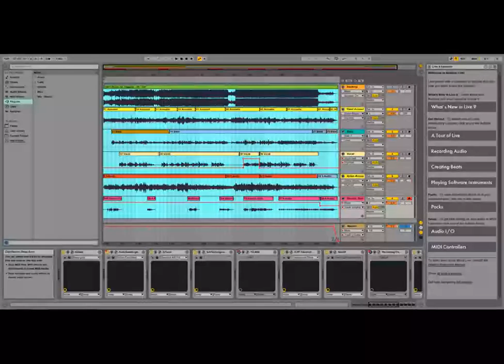John Mayer - 3x5 Guitars & Vocal Cover by Lucas Carvalho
Recorded with Focusrite Scarlett Solo Interface on Ableton Live 9 x64
Di Giorgio Nylon Acoustic Guitar
Giannini Steel Acoustic Guitar
ESP LTD EX-50 with Dimarzio EJ Custom Pickups
YOGA HT-81 Condenser Mic